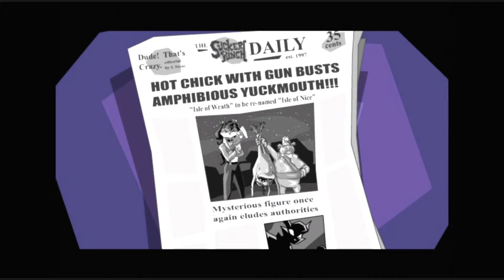Let's Play: Sly Raccoon HD Teil 07 - Ärger mit einem Franzosen.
Unterwasserschlachten wie im Wilden Westen und das Finale von Kapitel 1 von Sly Raccoon.